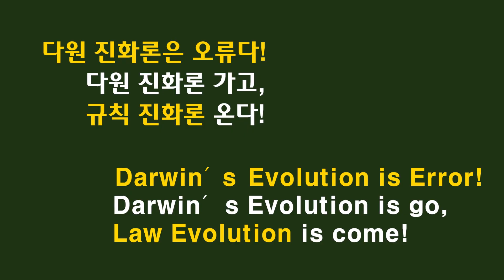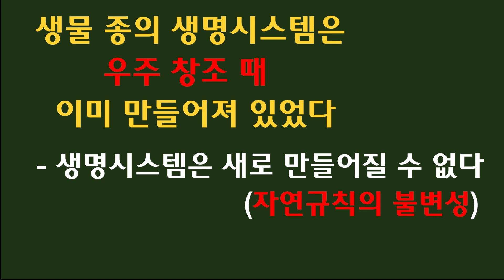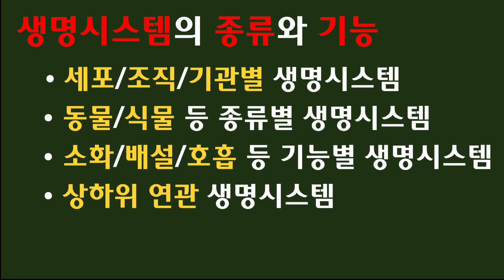생명시스템의 불변성 / The Constant property of Living system (규칙진화론_EP.7)